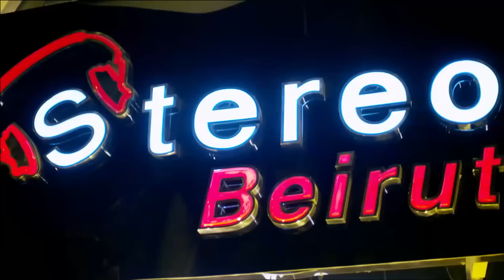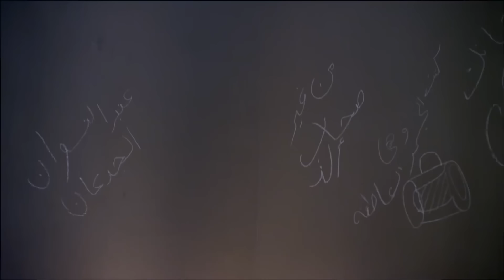فيلم الاكشن والتشويق | العتاولة | بطولة النجم مصطفى شعبان